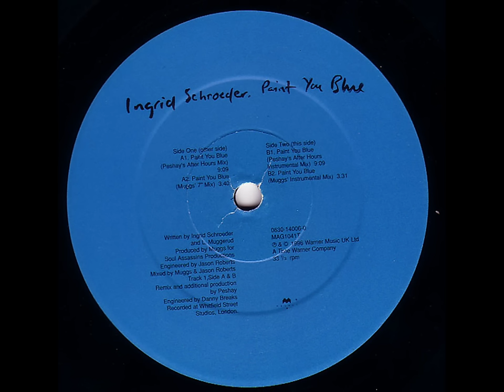Ingrid Schroeder - Paint You Blue (Peshay's After Hours Mix)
Label: Magnet  |  Cat#: 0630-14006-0  |  Released: 1996